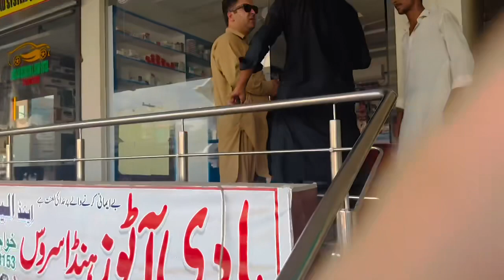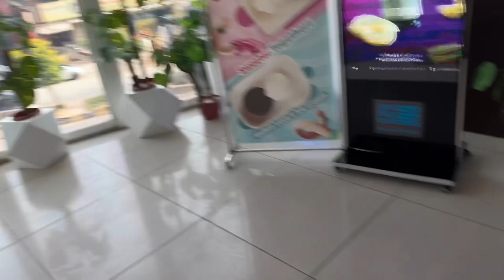Malik shapatar saab kay sth kafi time bd ? 😂